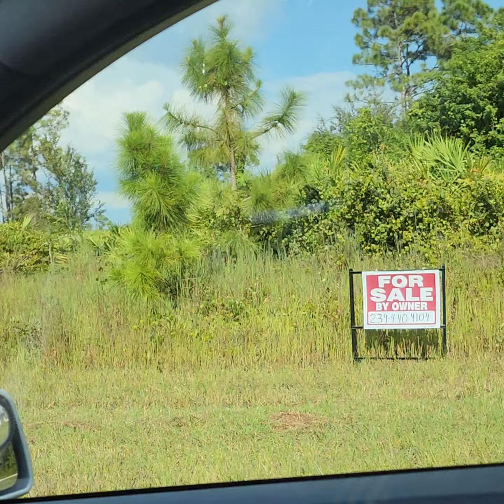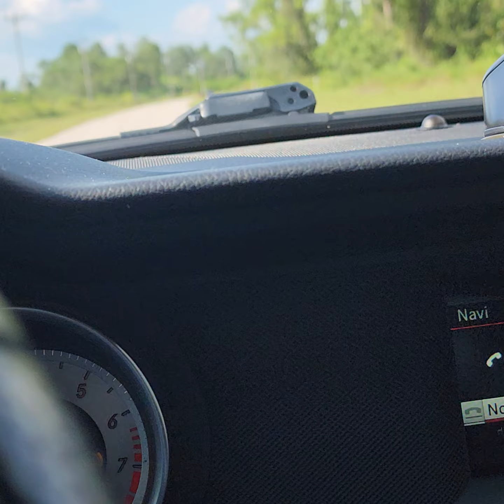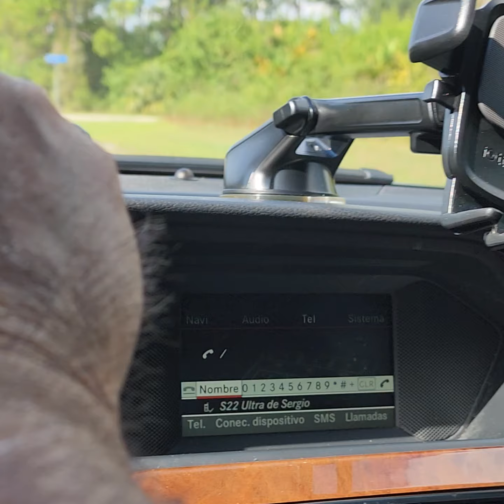LOTES DE VENTA